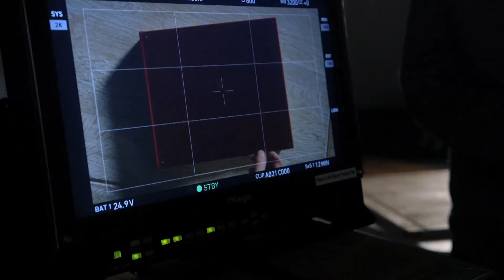AlphabetScarves Behind the Scenes Sneak Peek #3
Buy your Alphabet Scarf here - 100% of the profits go to Alder Hey Children's Hospital Charity